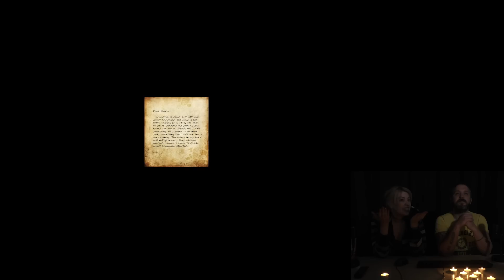Σατανική γιαγιά! (Grandma) | Fearplay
Καλώς ήρθατε στο FearPlay! Weirdo και Σιλένα θα παίζουν μαζί σας παιχνίδια horror. Σήμερα παίζουν το grandma

▬▬▬▬Εμφανίστηκαν στο βίντεο▬▬▬▬

▬▬▬▬▬▬Social Media▬▬▬▬▬▬